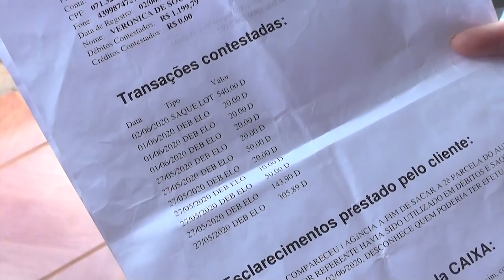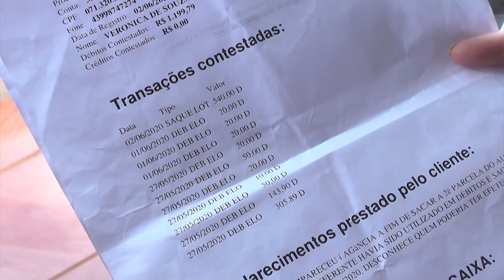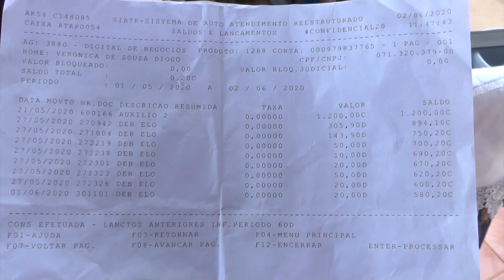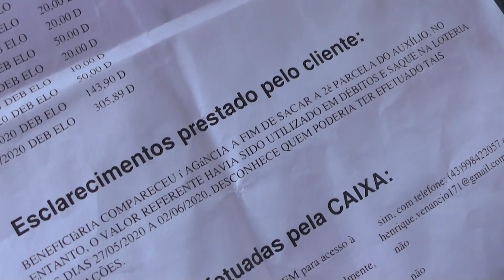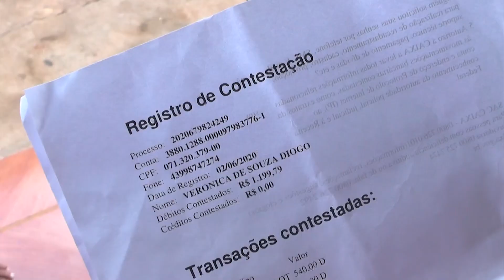MULHER TEM BENEFICIO SACADO E FICA SEM AUXILIO EMERGENCIAL 04.06.20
ENDEREÇO PARA DOAÇÕES PARA FAMÍLIA
RUA CARVALHO CHAVES,48 FUNDOS - EM FRETE AO TRILHO DO TREM - JARDIM FLORESTA
VERÔNICA SOUZA

*DIÁRIO 27